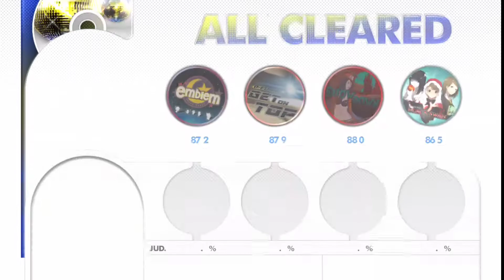DJMAX TECHNIKA TUNE INSTRUMENTAL Set